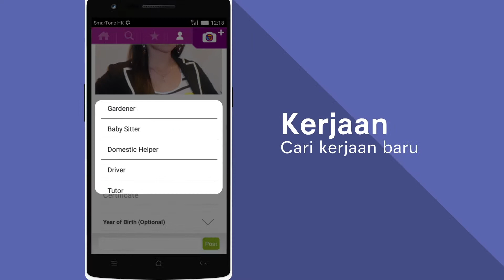Circle App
Gratis Download & Pendaftaran